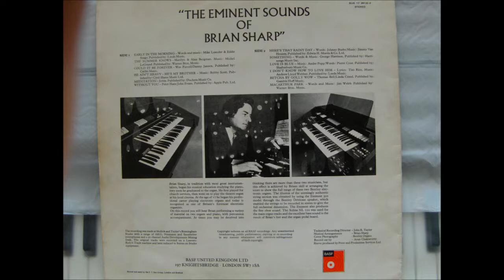Love Is Blue, Brian Sharp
Brian Sharp plays the Eminent 310 and Solina NL110 organ, 1972